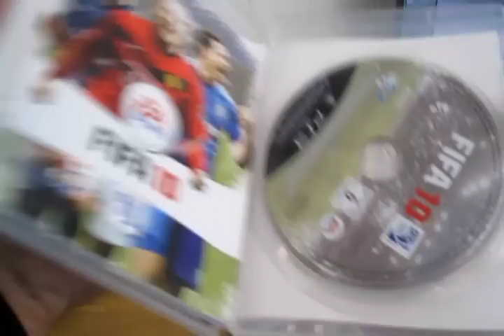Knuckle/Dipping Freekicks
the last one with the old equipment!! Hope you like it ;)